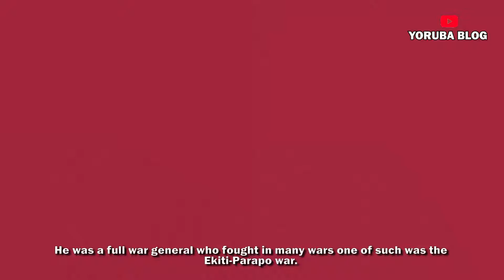OGEDENGBE AGBOGUNGBORO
WHO WAS OGEDENGBE ABOGUNGBORO?

Ogedengbe Agbogungboro was born Orisarayibi Ogundamola, in 1822 to Apasan Borijiwa and Juola Orisatomi, during the reign of Aponlese I - the Owa of Ilesha.
He was a full war general who fought in many wars one of such was the Ekiti-Parapo war. He helped liberate villages surrounding Ekiti Efon, Itaawure, and Oke-Mesi from their Ibadan oppressor.
In adulthood, Ogedengbe engaged in several campaigns against the Ibadan people who were oppressing and attacking the Ijesha people. During one of such campaigns, he was captured and taken to Ibadan.

It was on this occasion the Ibadan people put tribal marks on his face before releasing him. He fought in the Ibadan army until he became a senior military commander and then returned to fight and lead the Ijesha forces

He fought during the 1867 attack on Igbajo by llesha and a reverse attack on Ilesha by Ibadan which forced the collapse of the Ijesha army and the flight of Ogedengbe to Ita-Ogbolu. He was said to possess magical powers like transporting himself from one location to the other, or travelling a journey of months within days using kánàkó, it was reported that he would shoot an arrow from the corridors of his house and the arrow will kill enemies at the battlefield. During one of the encounters with Ibadan, a young Ibadan soldier reportedly beheaded him, ogedengbe was said to have picked up the severed part and installed it back to his body, the terrified soldier fled in terror.

After the Ekiti-Parapo war and the great trouble periods in the history of Yoruba land, Ogedengbe settled back in Ilesha, but his band of war boys could not contain themselves to the new peaceful atmosphere, they went ravaging the town, harassing and kidnapping innocent citizens.
This prompted Captain R.L Bower to arrest the war general in 1894 with his friend Prince Fabunmi, the Owa of Ilesha and Fredrick Kúmókụn Adédeji Haastrup, a member of the Ekiti parapo solidarity group in Lagos both pleaded with Governor Carter for his release, he was reportedly released for a lengthy sum of £6,000.00 sic. Ogedengbe was conferred with a chieftaincy title of Obanla of Ilesha in 1898, thus the highest mark for his gallant achievements in the Kiriji/Ekiti Parapo war. He died in 1910